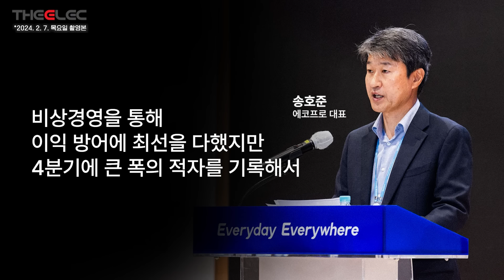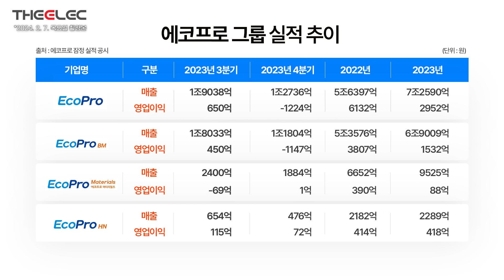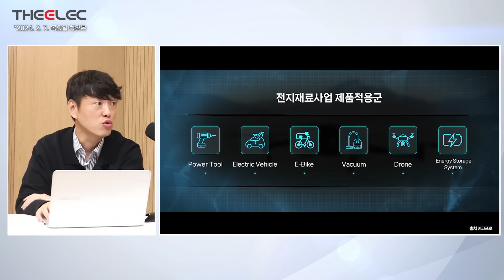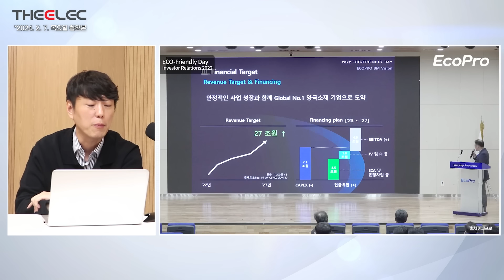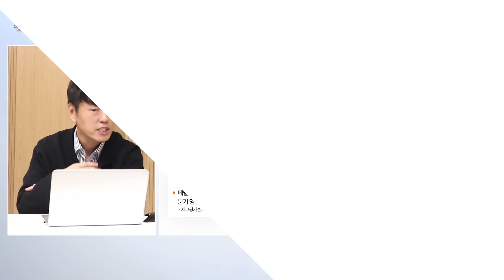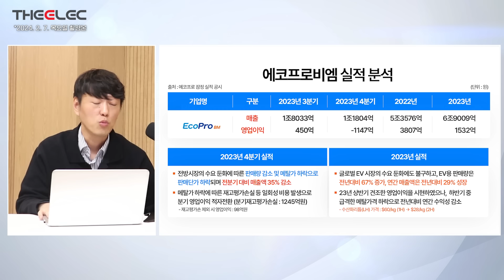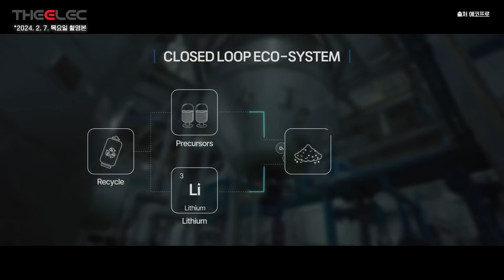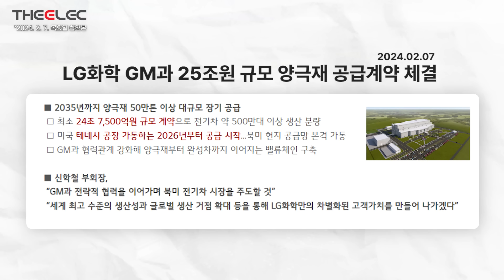에코프로 실적으로 엿본 전기차 시장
에코프로 2023년 4분기 실적발표 및 컨퍼런스콜 전문

00:34 에코프로 2023년 4분기 실적발표
03:05 에코프로 그룹 실적 추이
04:03 파워툴용 시장과 플러그인 하이브리드
06:34 4분기 시장분석과 미래시장전략
08:35 에코프로의 시장친화활동 계획과 에코프렌들리데이
12:22 2023년 실적 분석에 대한 내용
14:33 2024 에코프렌들리데이는 열릴까?
16:32 LG화학, GM과 25조원 규모 양극재 공급계약 체결 관련 내용

차세대 전자, 제조 산업 Smart SMT&PCB 테크 콘퍼런스
: 2024년 2월 21일 (수) 10:00 ~ 17:00 수원컨벤션센터 세미나룸 103호

행사명 : 차세대 전자, 제조 산업 Smart SMT&PCB 테크 콘퍼런스
일시  : 2024년 2월 21일 (수) 10시~ 17시
장소  : 수원컨벤션센터 콘퍼런스 룸 103호
주최/주관  : 디일렉 / 와이일렉
규모   :  선착순 100명
참가비용 : 사전등록 330.000원(VAT 포함) / 현장등록  385.000원(VAT포함)
등록마감 :  2월20일(화)  18시 사전등록  마감 시 행사 당일 현장등록 불가

[참고 사항]
◦ 세미나룸 인원 제한으로 조기 마감될 수 있습니다.
◦ 현장 참석자, 9시30분 부터 사전 입장 가능합니다.
◦ 발표자료는 공개를 허락한 연사에 한하여, 파일 형태로 제공합니다.
◦ 콘퍼런스 비용 입금 시, 회사명 또는 등록자명으로 입금하여 주시기 바랍니다. (우리은행 1005 – 803 – 563727 예금주 디일렉)

* 발표주제 및 연사자는 변경 될 수 있습니다.

– 개인별 주차는 지원하지 않습니다.

수원컨벤션센터 주차안내 페이지 바로가기
1일 주차권 9.500원 (신용.체크.교통.삼성페이 카드결제만 가능) /  경차.저공해자동차.다자녀가정.병역명문가 50% 감면